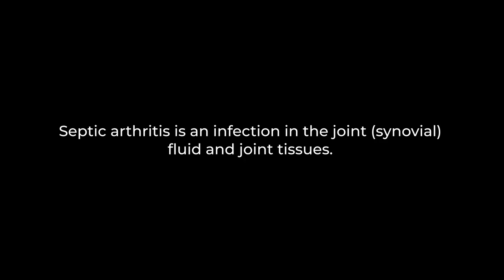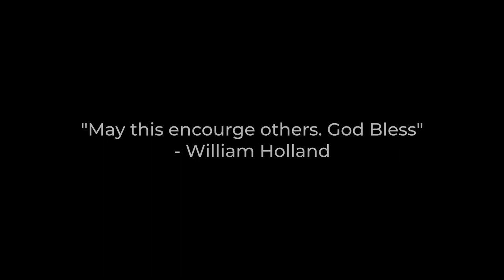William Holland Documentary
Here is my short documentary recovering from my knee surgery. It's been a journey these past couple of years. Hope this inspires and encourages people.